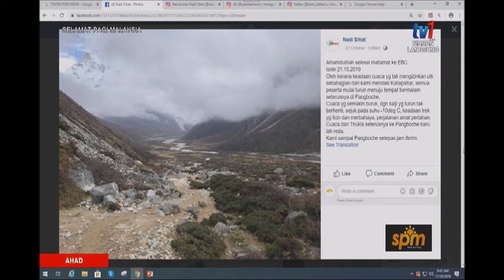10 NOV 2019 – SPM -BANGKIT SAHUT CABARAN KE EVEREST BASE CAMP